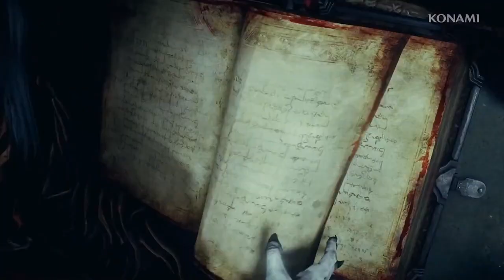Dave Cox Castlevania: Lords of Shadows 2 GamerFitNation Interview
Gamer Fitnation's Antwand Pearman chats with Studio Head,  Dave Cox as he  discusses Castlevania: Lord of Shadows 2, the final installment to the Castlevania franchise. Find out what Cox and the creative team wanted to accomplish with the game and what films inspired Cox. How will Dracula's story end? Find out in February 2014.